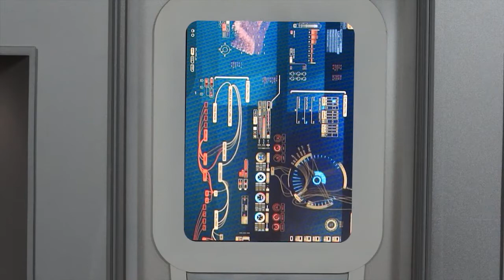Prometheus Double Food Dispenser